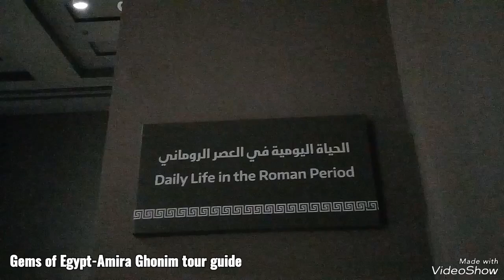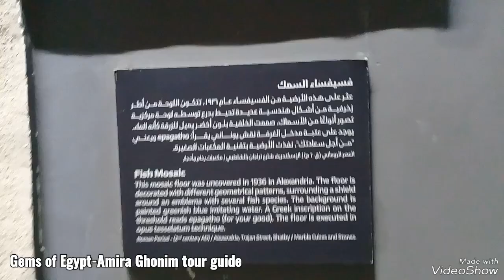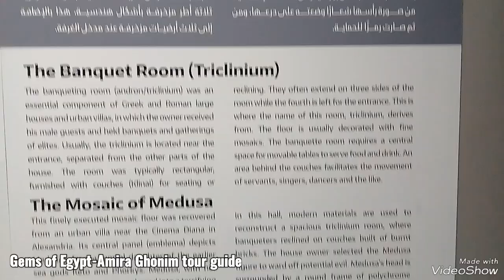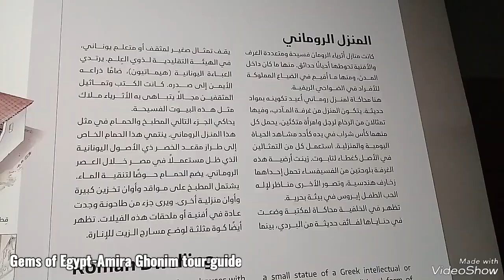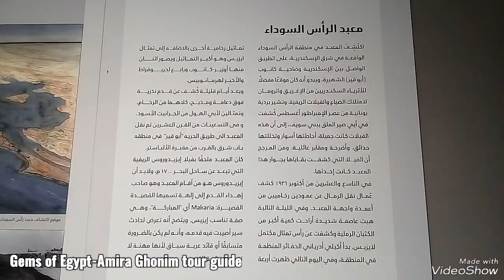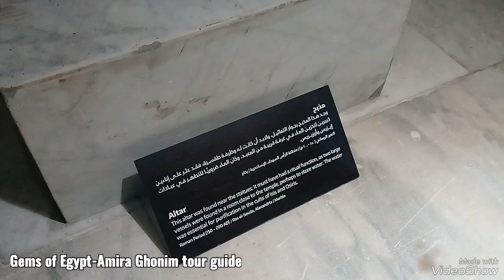Greco Roman museum, Alexandria part 4- المتحف اليوناني الروماني الجزء الرابع